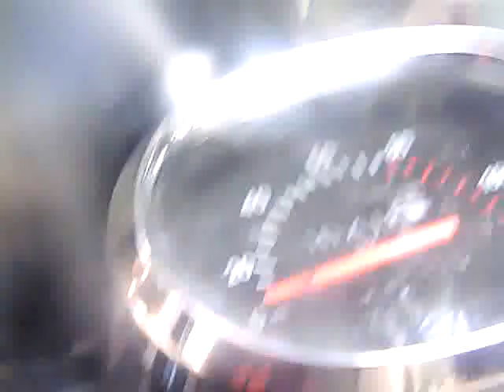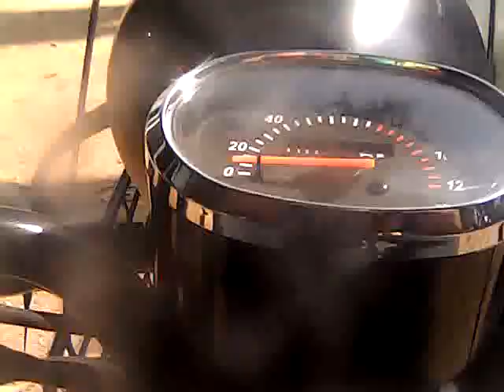9 DIC 2022 CDMX A EDOMEX VÍDEO 1